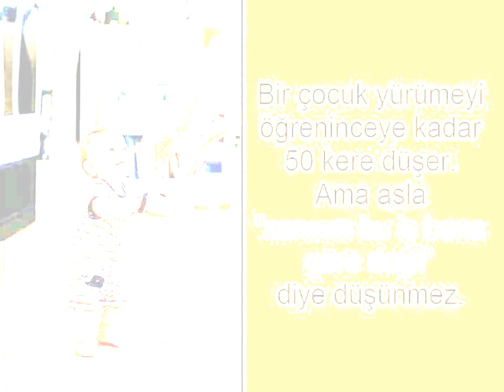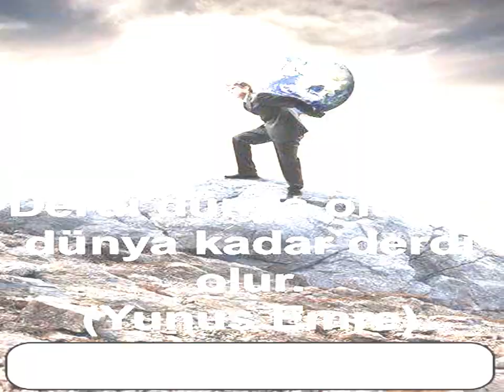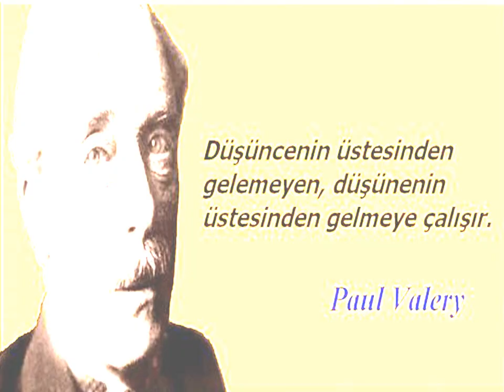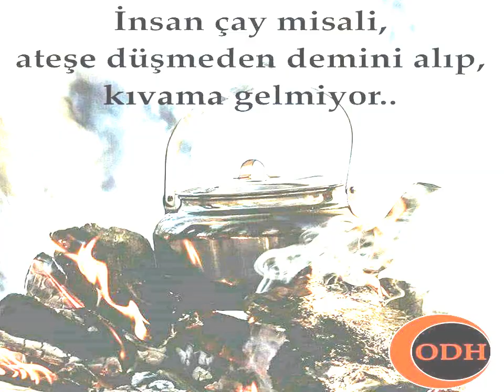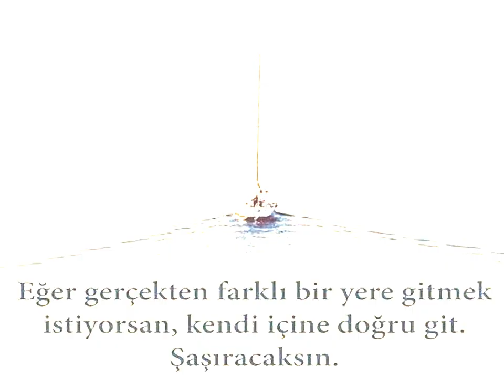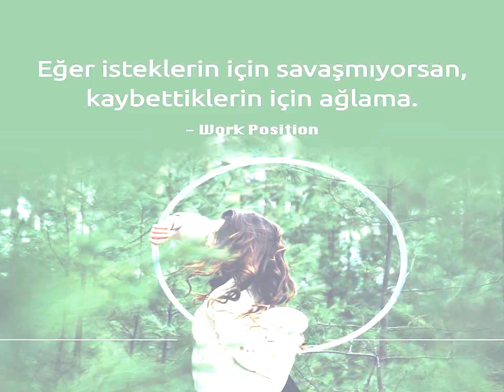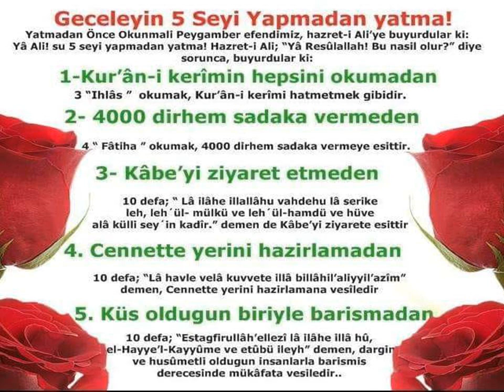Düşündürenler 178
Açıklama